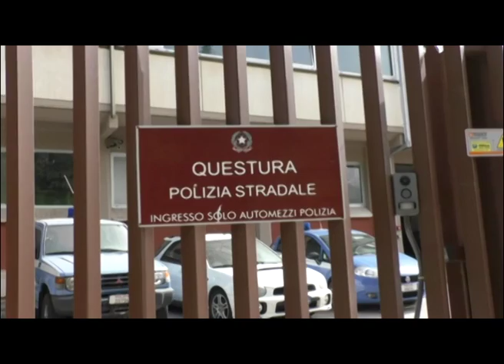Tre rapinatori arrestati